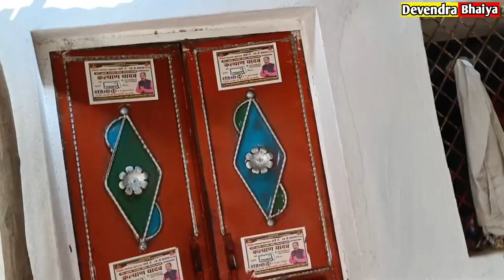करवा चौथ || karva choth || Comedy video || Devendra ki Comedy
Sciript - : Devendra bhaiya

Darector - : Devendra bhaiya

Camera - : Dinesh Yadav

Actor - : Devendra  janvi sahu misspiriya Dinesh yadav